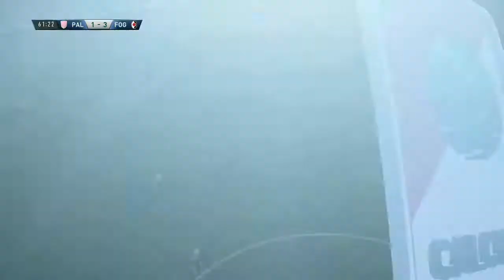UN POSTO IN CHAMPIONS LEAGUE? [ep.47] FIFA 18 - Carriera allenatore : Foggia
commentate, condividete il video e...

GRAZIE E BUONA VISIONE  A TUTTI!!!